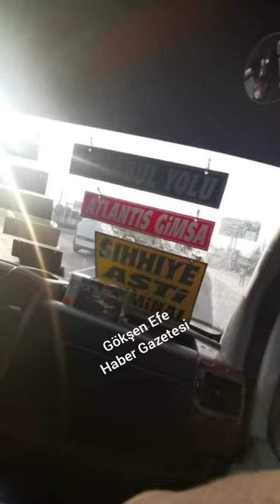Başkentte Rahat Tavırları Pes dedirtti Dolmuş Seyir halindeyken Şöför Telefonla oynadı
Ankara Sincan da  Rahat Tavırları Pes dedirtti Dolmuş Seyir halindeyken Telefonla oynadı
Şöför kimi zaman telefonuyla oynası kimi zamanda arkadaşları ile sohbet etti hatta güzergah boyunca mesaj bile yazdı.Dolmuşun ön camındaki tabelalar da neredeyse camının yarısını  kapladı bir değil iki değil tam 10 tabela vardı camda pareyı alırken de üstünü alırkende  hatta vitesi değiştirirken dahi elindeydi telefon
Olay, Sıhhiye-Etimesgut-Bağlıca hattında meydana geldi. Dolmuş şoförü, seyir halindeyken cep telefonunu elinden düşürmedi. Şoför kimi zaman telefonu ile oynadı. Kimi zaman da telefonda arkadaşları ile sohbet etti. O anlar bir yolcu tarafından görüntülendi. Dolmuş şoförünün bu davranışı pes dedirtti.